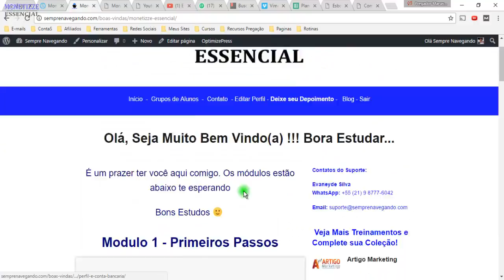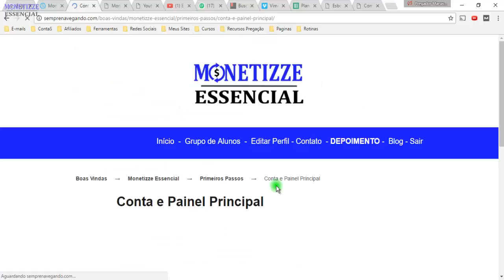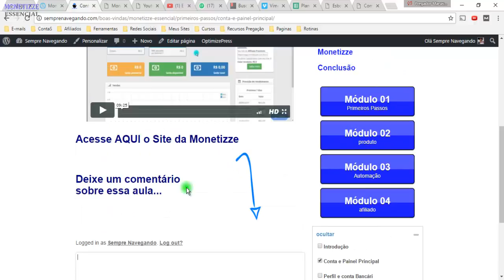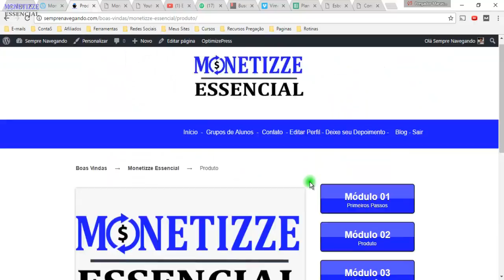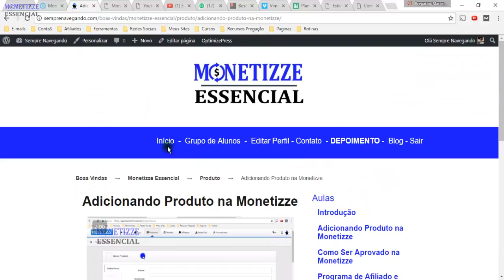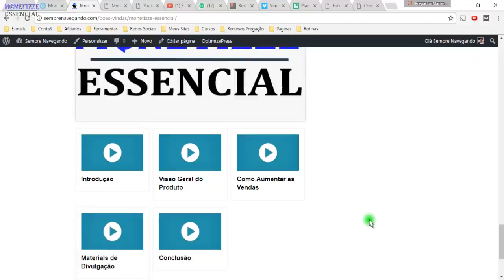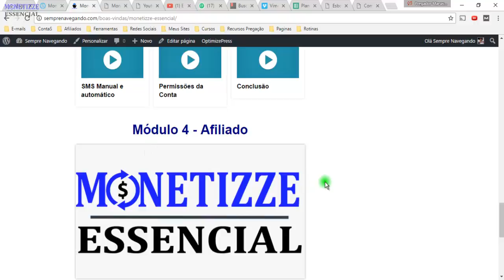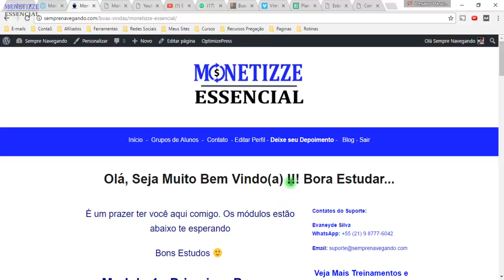Monetizze Essencial - Por Dentro do Curso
Dê LIKE no Vídeo e ASSINE O CANAL